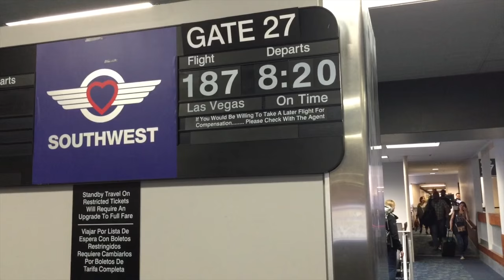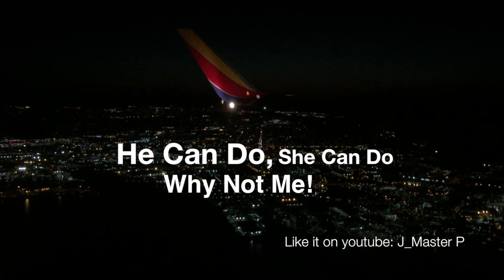NAB Show - Day 0 - Vlog: San Francisco to Las Vegas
I have the exciting opportunity to travel to Las Vegas and attend the NAB Show! This is my first time, and as a film student, I am filled with excitement to learn from some of the best and experienced teachers in this profession. Here is Day 0 of the trip! Thank you Great Grandmaster Dr. Tae Yun Kim for the opportunity! "He Can Do, She Can Do, Why Not Me!" For more information about the Jung SuWon Academy, or to sign up, please visit the official